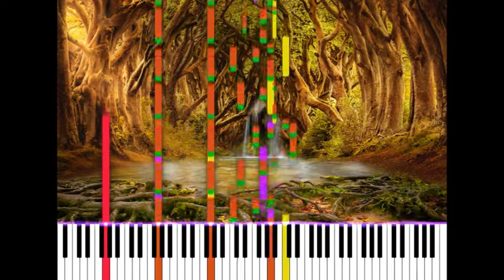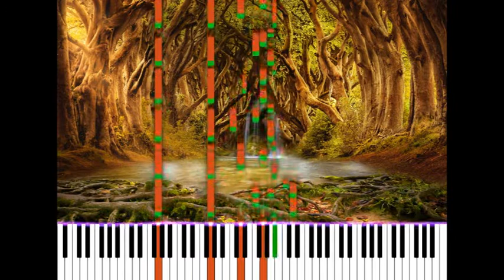Facundo Cipolletti - The Witcher Synthesia |Virtual Piano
The Witcher is an instrumental piece with different moments, some more dynamic, others calmer. For the harmony and instrumentation it is similar to Renaissance-type music. The rhythm of the percussion is similar or equal to that of the folklore of my country, which was very attractive to me when I combined it with this genre. I hope you enjoy this as much as I do. I recommend listening to it with headphones and with a beautiful landscape image in the background.

Canal Oficial